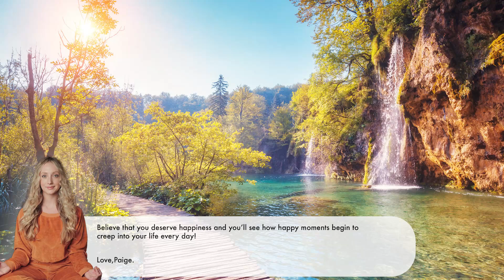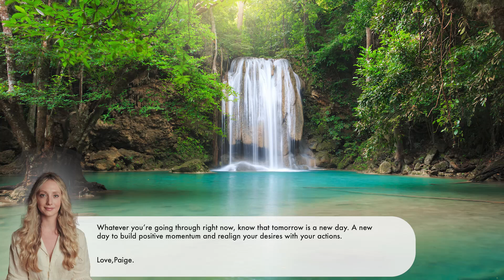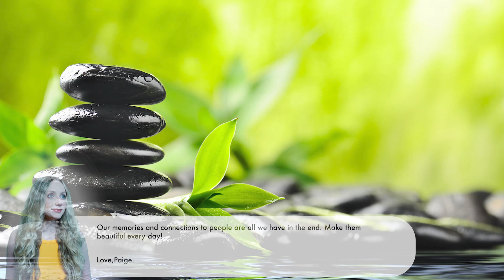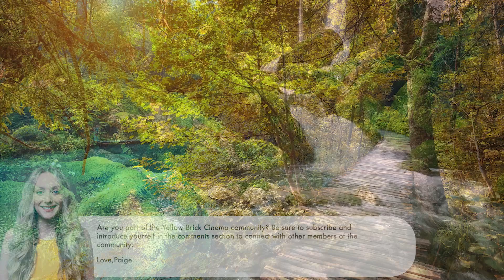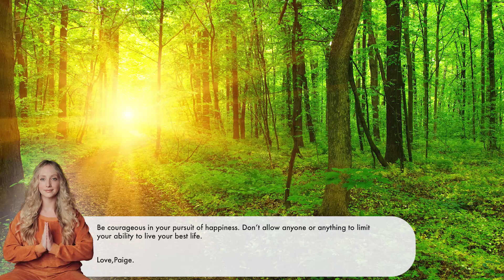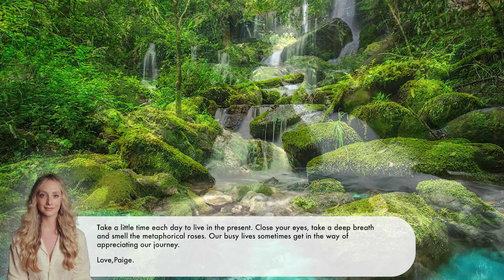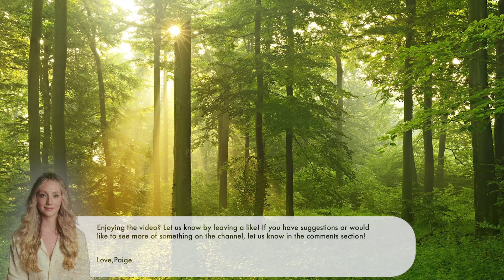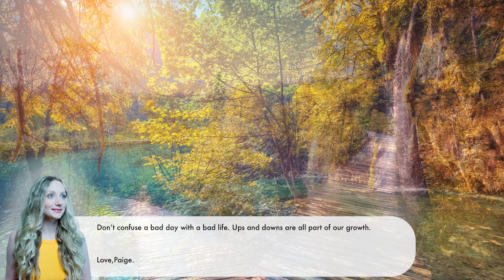Zen Garden Sounds and Melodies for Mindfulness and Peaceful Moments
Yellow Brick Mixes 24/7 - Iconic Music Moments, Best of Yellow Brick Cinema, Meditation Mixes, Study Vibes, Sleep Sessions – Dive into the essence of Yellow Brick Cinema’s most beloved tracks, now curated and mixed for your continuous listening pleasure. Welcome to Yellow Brick Mixes, where timeless pieces from our primary channel come to life in a new, immersive experience. Whether you're here to reminisce, focus, or drift into peaceful slumber, our mixes offer the perfect backdrop.

Our music mixes combine the elegance of piano with other instrumental marvels, creating a symphony of relaxation, concentration, and meditation. From the highs of our uplifting tracks to the soothing lows of our calming playlists, these mixes are tailored to meet your every mood. Whether you're seeking music for your meditation sessions, background tunes for work, or the ideal playlist for a peaceful night's rest, Yellow Brick Mixes has got you covered.

While our original channel, Yellow Brick Cinema, focuses on individual tracks to guide your relaxation journey, Yellow Brick Mixes elevates this experience by fusing these tracks into seamless mixes. Picture it as a musical journey, where each mix is a chapter, and every track is a memorable moment.

Use our mixes as:

Study Boosters: Let our tracks increase your focus during those long study hours.
Sleep Sessions: Drift into deep sleep with our carefully curated sleep mixes.
Meditation Moments: Enhance your meditation with background mixes that promote inner peace.
Relaxation Rhythms: Unwind after a long day with mixes that soothe the soul.
Dive into an ocean of mixes and find the perfect wave that resonates with your soul.

For offline listening and to support our creations, purchase our mixes on iTunes: [Insert iTunes Link]

We appreciate you for being a part of our Yellow Brick family. Share with us in the comments which mix resonates with you the most and where you're tuning in from. Happy Listening!